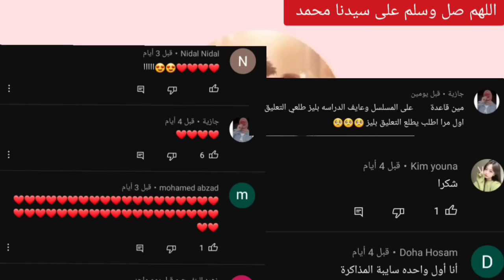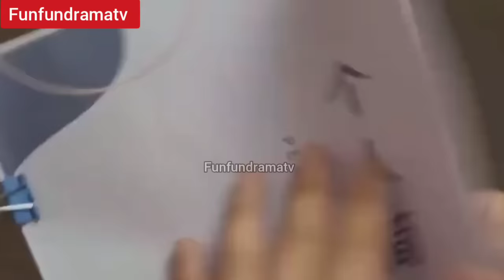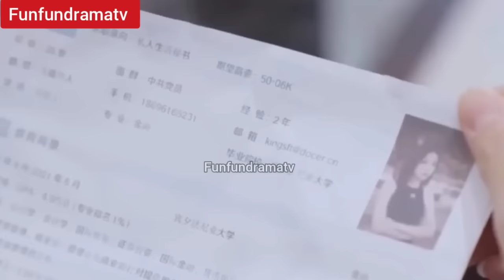رئيس غنى مغرور تصبح حامل وتهرب بابنه يجبرها تعمل خادمة رغم عنها وهى تكرهه ويعذبها🔥ملخص مسلسل صينى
الاسم: قدر الحب
النوع رومانسي
البلد الصين
انتاج 2023
الترجمه حصريه لقناتنا funfundramatv

ملخصات المسلسلات الكورية ملخصات مسلسلات صينية مترجمة زواج إجباري زواج مزيف مترجم ملخص مسلسل كورى جديد ملخصات افلام ملخص انمى رومانسي